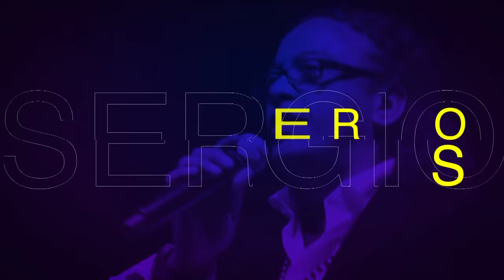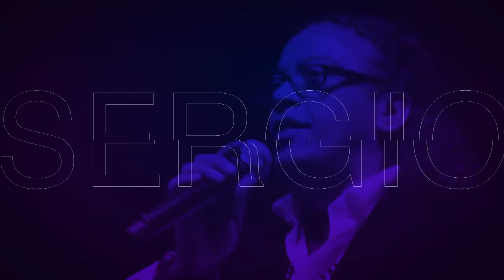SERGIO VARGAS - FIESTA FIN DE AÑO 2020